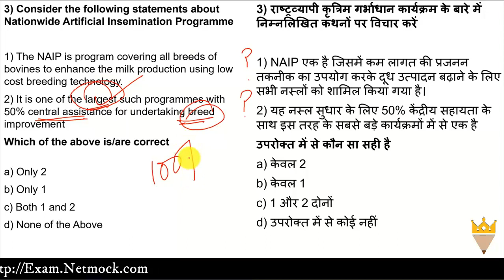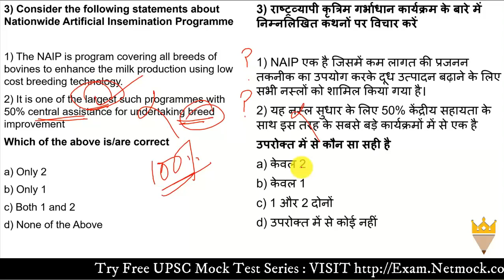Daily Current Affairs Affairs National Artificial Insemination Programme By Prince Luthra AIR 577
topics

TOPICS

📚 📚 📚  Our Courses 📚 📚 📚

UPSC
UPSC IAS Syllabus
UPSC Syllabus
UPSC Online
UPSC Exam
UPSC CSE 2020
Civil Preparation
UPSC Preparation
UPSC Motivation
UPSC Online
Crack IAS
Crack UPSC
UPSC FPFO
EPFO 2020

In this video we talk about Current Affairs MCQ Affairs National Artificial Insemination Programme | Daily Current Affairs MCQ By Prince Luthra AIR 577 | Netmock